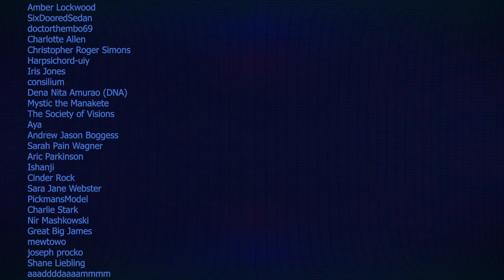UNLOCKED: The Culture of Narcissism | Nightmare Tonight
In this short installment of Nightmare Tonight, I'll be talking about a book I recently read called The Culture of Narcissism by social critic Christopher Lasch. You might recall I briefly referenced this book in my analysis of Hiding in My Home.